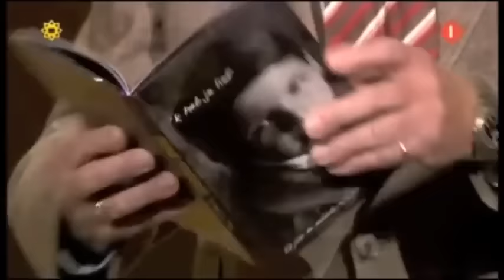André van Duin Wijdbeens report Jubileumconcert Rene Froger